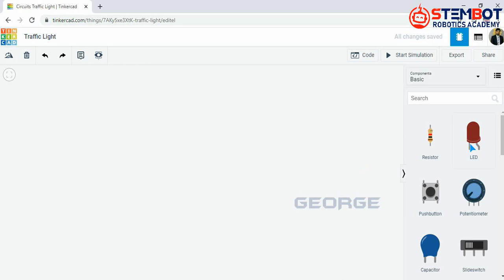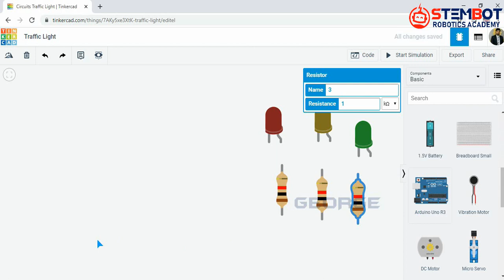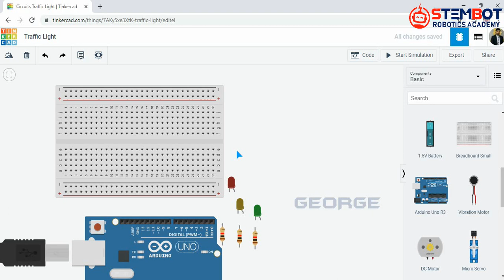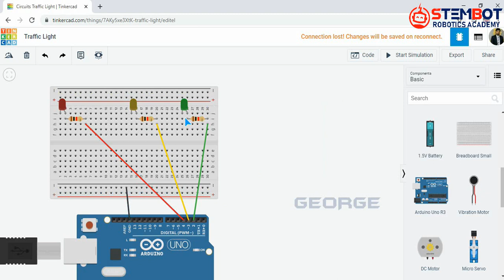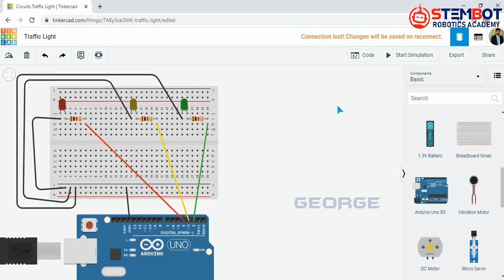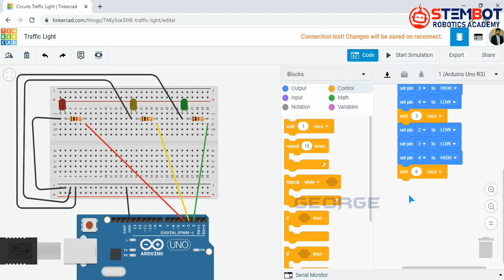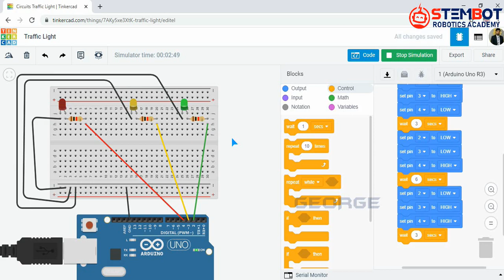Automatic Traffic Light || Kids Programming || Arduino with Scratch || STEM Education ||Exercise 2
Experimental explanation

➡️ Arduino controlling automatic Traffic light

➡️ Programming it with  Scratch Technology.

Automatic Street Light || LDR sensor || Kids Programming || Arduino with Scratch || Exercise 3